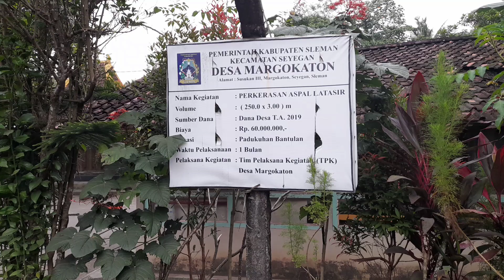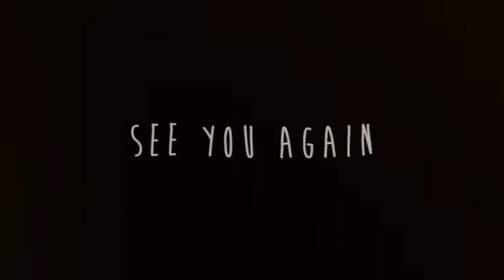TRAGIS...JOGLO TUA, TERGUSUR TOL JOGJA- BAWEN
Proyek jalan tol yang melintasi wilayah Kabupaten Sleman, bakal berdampak tergusurnya sejumlah area persawahan, bangunan tempat ibadah dan sarana pendidikan, juga konstruksi rumah milik warga.

Di Kalurahan Margokaton, Kapanewon Sayegan terdapat bangunan Joglo yang berumur ratusan tahun. Itu salah satu yang bakal tergusur proyek strategis nasional tersebut, luasnya mencapai 1300 meter persegi.

Lokasinya berada di Padukuhan Bantulan RT 02 RW 24, sesuai patok-patok yang telah terpasang, nantinya bakal dilintasi Proyek Jalan Tol Jogja-Bawen Seksi, yang membentang mulai dari Kapanewon Mlati hingga Kapanewon Tempel, Sleman.

Total panjang jalan tol Yogyakarta-Bawen yang akan dibangun yakni 75,82 kilometer.

Dari total panjang tol Yogyakarta-Bawen tersebut, 67,05 kilometer berada di wilayah Jawa Tengah, dan 8,77 Kilometer lainnya berada di wilayah Daerah Istimewa Yogyakarta (DIY).

PEMBAGIAN SESI :

Sesi 1: Yogyakarta-Banyurejo sepanjang 8,25 Km

Sesi 2: Banyurejo sampai Borobudur sepanjang 15,26 Km

Sesi 3: Dimulai dari Borobudur sampai Magelang sepanjang 8,08 Km

Sesi 4: Dimulai dari Magelang sampai Temanggung sepanjang 16,46 Km

Sesi 5: dimulai dari Temanggung sampai Ambarawa sepanjang 22,56 Km

Sesi 6: dimulai dari Ambarawa sampai Bawen sepanjang 5,21 Km